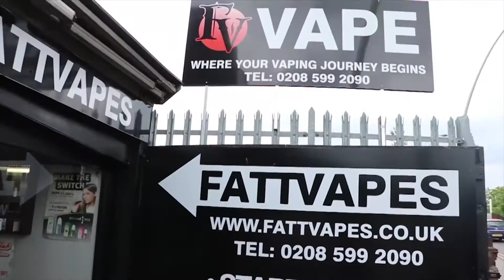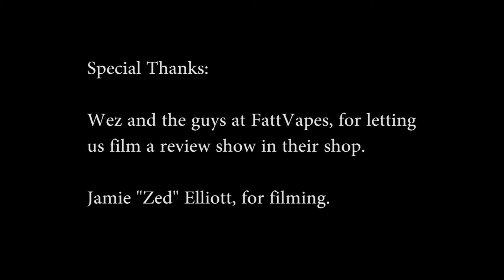Vapor Geeza Far eLiquid Review - Pineapple Bliss Vs Candy Punch (Element Spin Off)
Thanks to the guys at FattVapes, Vapor Gezza are pleased to bring you our latest eLiquid review.

As always we pit multiple eJuices against each other, where they compete in a battle to the death, "There can be only one".

This week we have two new juices, from the people that brought you classics, such as Pink Lemonade and Strawberry Whip and Banana Nut, Element, we have their new spin-off line Far.

This week's contestants:

Far Pinapple Bliss eLiquid Vs Far Candy Punch eLiquid.

One packs a punch and the other will leave you feeling bliss.

We hope you have enjoyed our review and this may inform you in future juice purchases.

The opinions we have given in this video are our own, they have not been influenced by anyone.